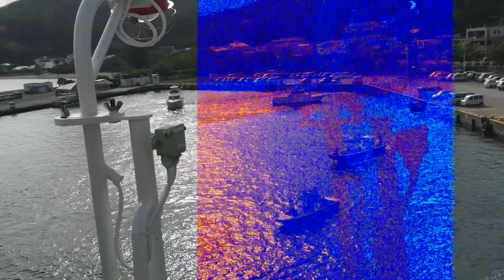A view from Ogasawara Maru going out from Chichijima and a lot of ships to see off. Japan.